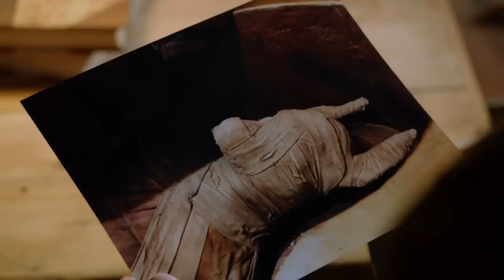Were Egyptian Gods Wesens? | Grimm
The ancient Wesen battle is going on! This time Nick and Hank are on the trail of a Wesen who appears to be trying to steal an Egyptian mummy from the university archaeology lab.

From Grimm Season 3 Episode 15 'Once We Were Gods' - Nick and Hank find themselves in the middle of an ancient Wesen battle and things heat up when the Wesen Council decides to get involved.